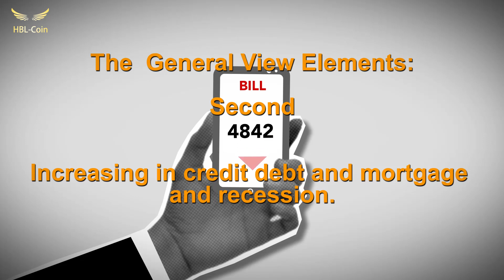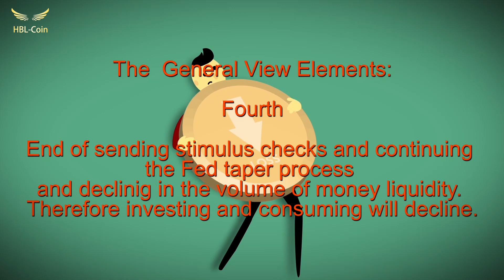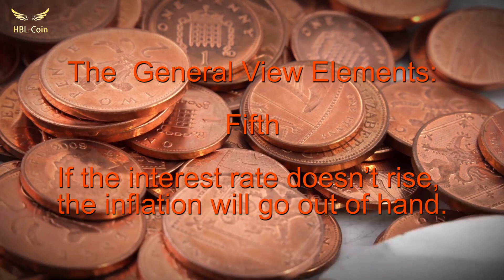AN EXPANSIONARY FISCAL POLICY (Episode 1- The Lost Economic Chain Rings)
AN EXPANSIONARY FISCAL POLICY

All around the world, the investors and players in the stock markets and other people are following the news about the rising interest rates which is going to be done soon by Fed.
The stock markets already have had an intense reaction to that and we can see markets are daily going down even we are witnessing this negative trend in strong stocks like Tesla stock.
Let’s first achieve a general view of what is going on:
First
To control inflation, Fed has decided to raise the interest rate.
Second
Rising interest rates means increasing in credit debt and mortgage and both are good to make the recession stronger.
Third
No need to remind that the interest rates and stocks tend to move in opposite directions.
As we can see in the news, the experts talk about the bear market while we were hearing about the bull market when the easy money was accessible.
Fourth
Parallel to the end of sending stimulus checks and continuing the Fed taper process the volume of liquidity of money will decline, which causes declining in motivation and the possibility to invest and consume.
Fifth
If the interest rate doesn’t rise and Fed continues to act in accordance with the Modern Monetary Theory, inflation will go out of hand. It has to be mentioned, this time the inflation is rising parallel to decrease of the demand of goods and also merchandise shortage in the stores, by looking at these five elements of our general view, it seems there is no solution.
Yes, if Fed sticks to only monetary policy. There is a lost economic chain ring here, which is the expansionary fiscal policy.
It is the necessary condition, as the contractionary monetary policy is the sufficient condition to play its role to recover the economy from the damage of money printing, and the easy money distribution.

The Authors
SeyedGhavam Hashemi
SeyedHossein Hashemi

Thanks, for paying attention to our poem, to show our gratefulness we invite you to play this online simple game that we have programmed for you. This is a completely free online entertainment and it is accessible via:

LOOK THROUGH OUR POETRY :